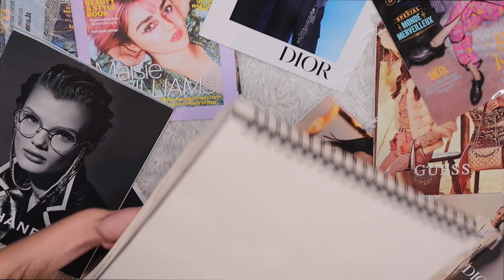COMMENT TRANSFORMER UNE VESTE DE TAILLEUR EN UNEJUPE ? (c'est simple t'inquiètes)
hello,
j'espère que cette vidéo vous plaira car j'y ai passé beaucoup de mon temps. J'ai un nouveau site de montage (final Cut pro) alors j'essaye de m'améliorer pour rendre mes nouvelles vidéos encore plus attrayantes :)

j'ai décidé de faire cette vidéo couture plus courte que d'habitude, j'espère que le format vous plait !

n'hésites pas à m'envoyer une photo sur Instagram si tu réalises toi aussi cette jupe, hihi.

bisous de la haustey